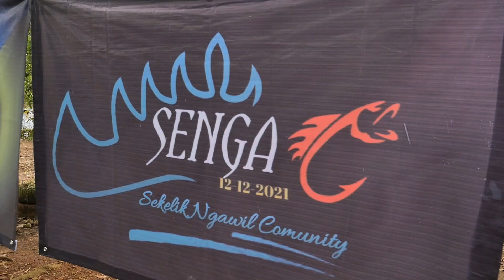CastnTour & Mancing Santay | Teaser video